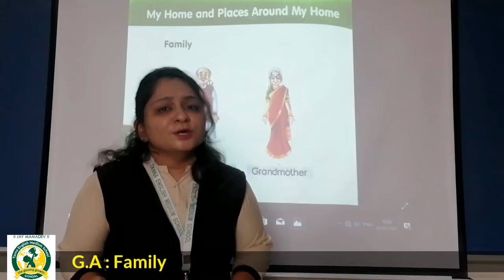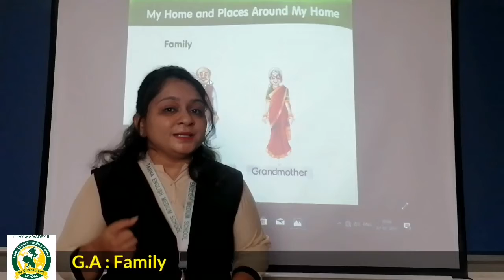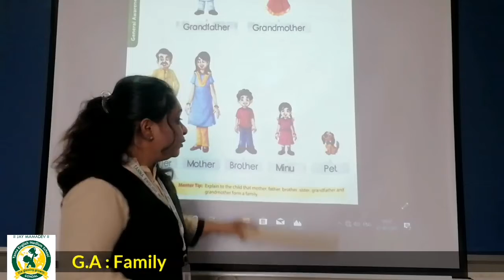Dt 15th july 2021 Nursery GA Family